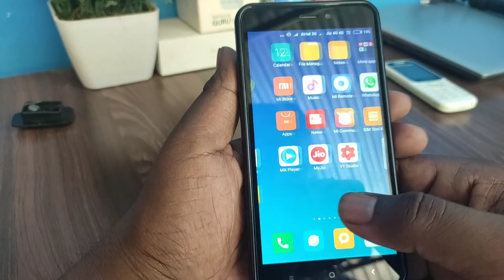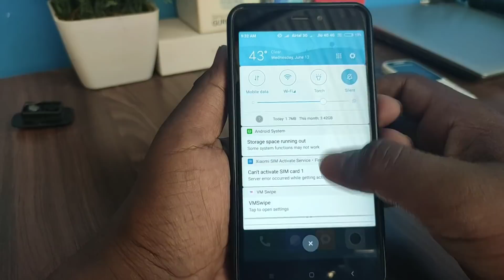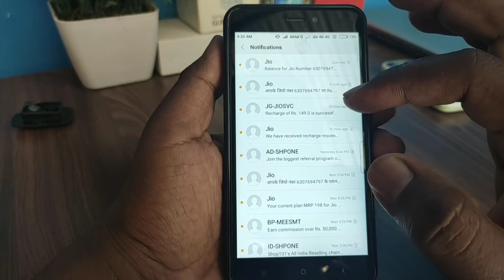How to check/find jio number |apne Jio ka number bhool gye to kaise pta kare one minute mein dekhe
Hello dosto kaise hai aap loag video mein hum loag baat karenge ki jionumber kaise paye bhool gye to jio ke numbwr ko find karne ke tricks ke bareein mein baat karenge..

My Gears
My Boya Mic
My mobile
My tripod
My laptop
My powerbank
My Green Background Screen